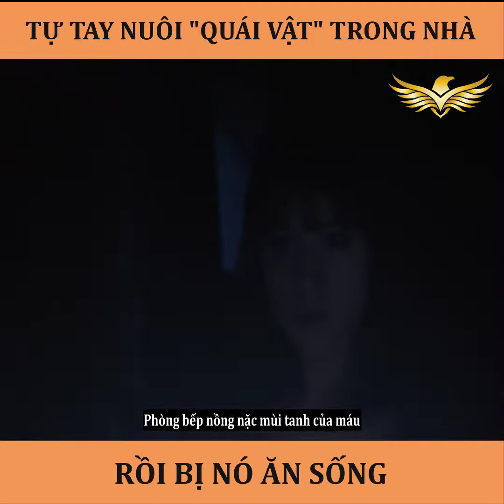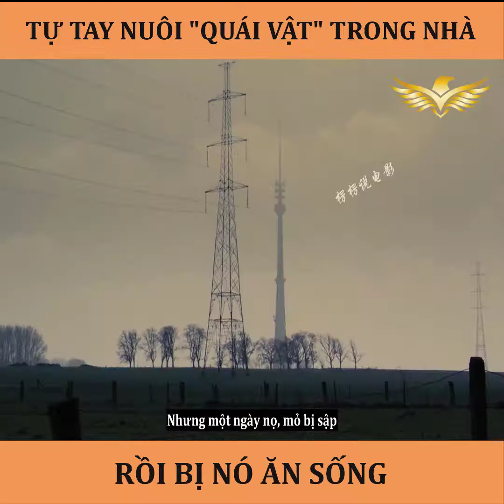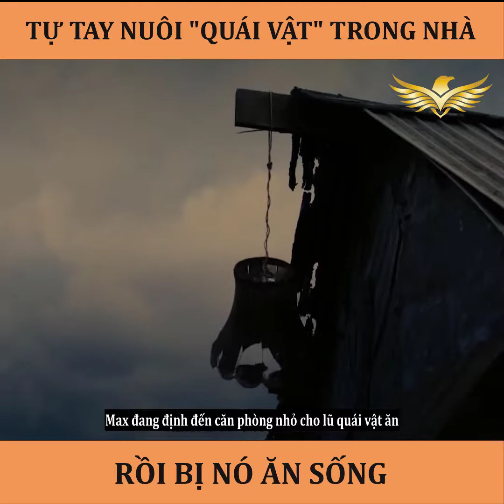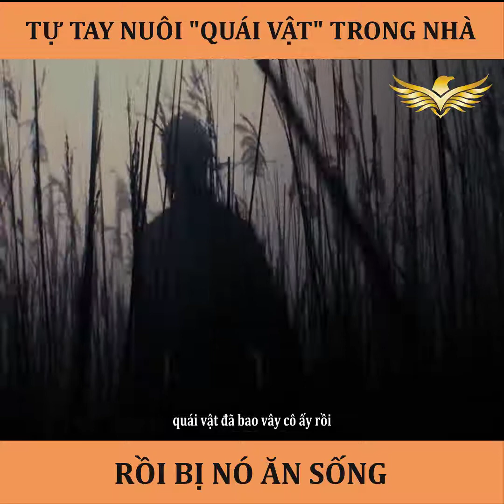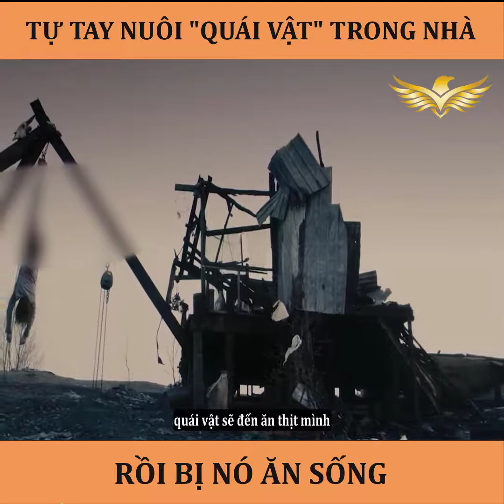Phim La Meute - The Pack (2010) | Review Phim 247